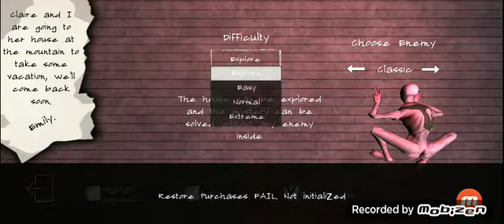The curse of evil Emily version 1.3 full gameplay